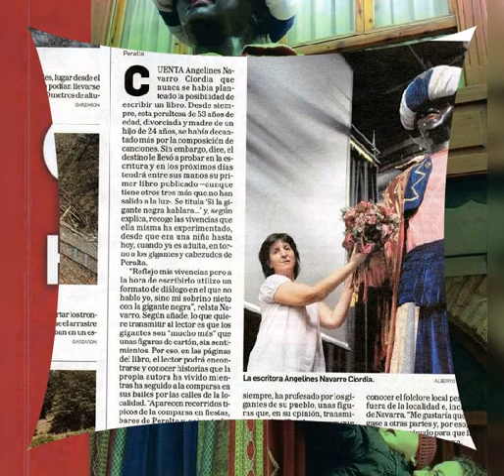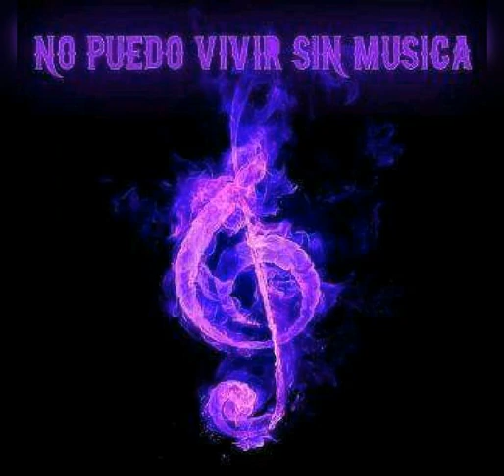ANGELINES NAVARRO CIORDIA: FELICIDADES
Me felicito  por 59 años y 9 meses en este mundo.
Como anécdota: registro en la Parroquia el 14/12/59 San Juan de la Cruz. En el Ayuntamiento, el 15/12/59 San Valeriano.
¡Viva la vida y que Dios me bendiga!